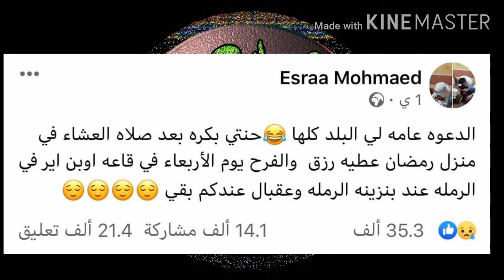عروسة توفيت يوم حنتها وعريسها يفقد الوعى عيونك هتدمع لوحدها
عروسة جميلة توفت يوم حنتها فى بنها وعريسها يفقد الوعى وحالة م البكاء والحزن تعم بنها